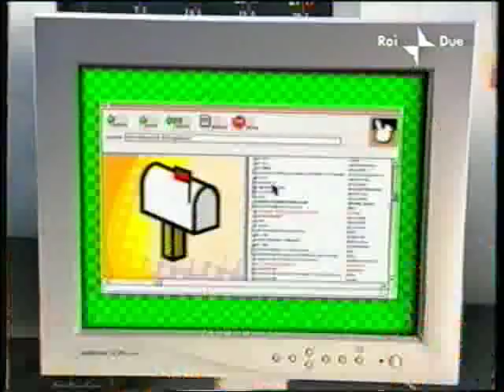Elementari G.M. al Disney Club (2000) - 1di2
La mia classe delle elementari al Disney Club (2000) con Giovanni Muciaccia e Carolina Di Domenico.